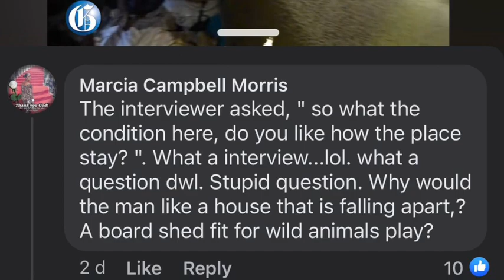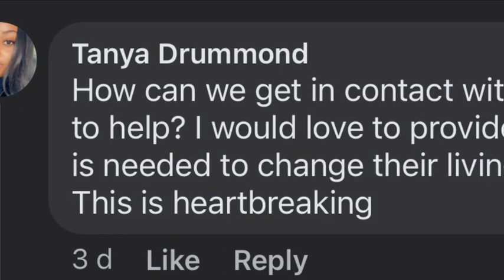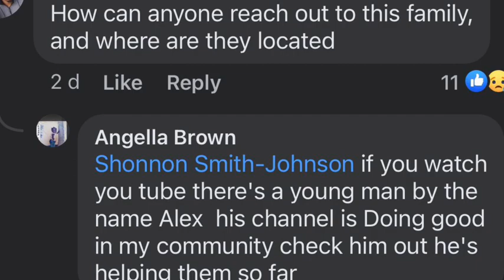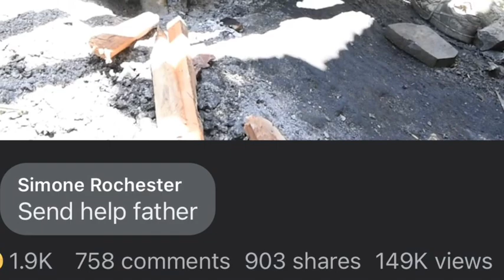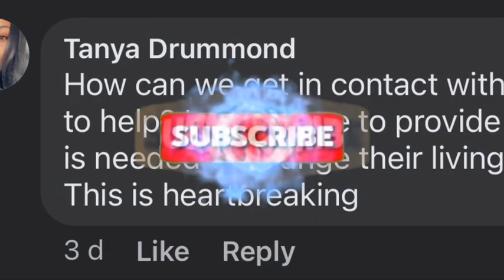ALEX THE JAMAICA GLEANER STEAL THE WILLIAMS STORY / PLUS MR DERICK GETTING HELP🙏🏾🇯🇲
Alex